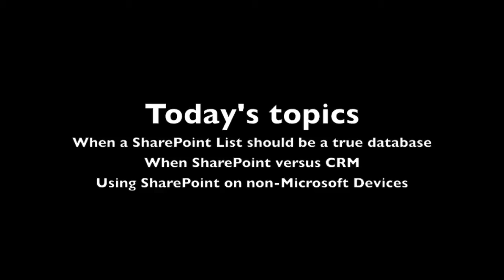1-Mar-2013: SharePoint lists vs database and SharePoint on non-Microsoft browsers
When to use SharePoint Lists versus a database, when to use SharePoint versus CRM, and using SharePoint on non-Microsoft browsers.